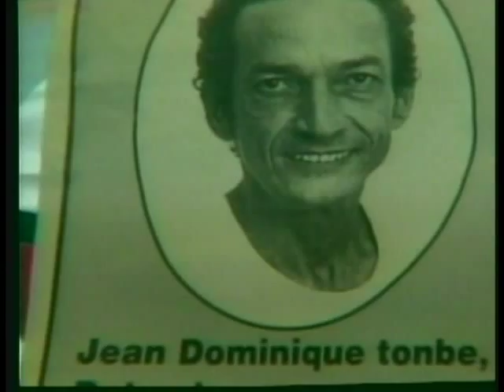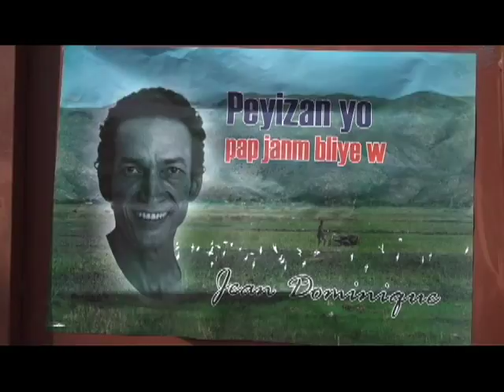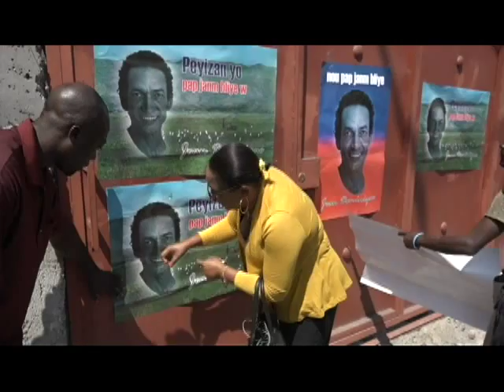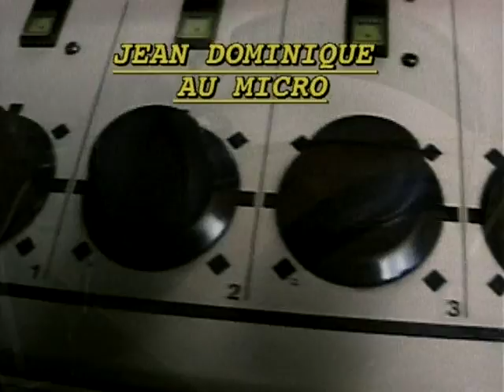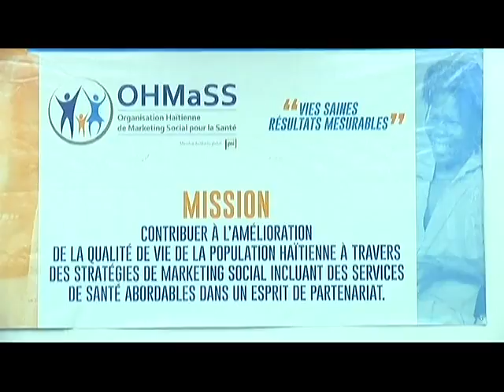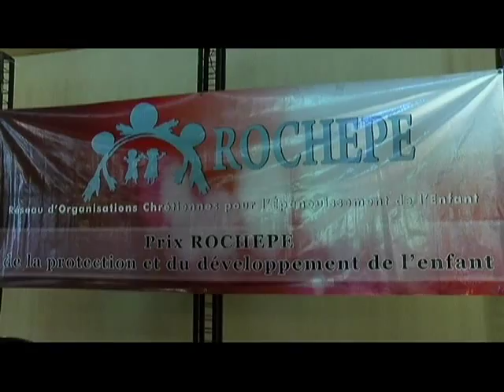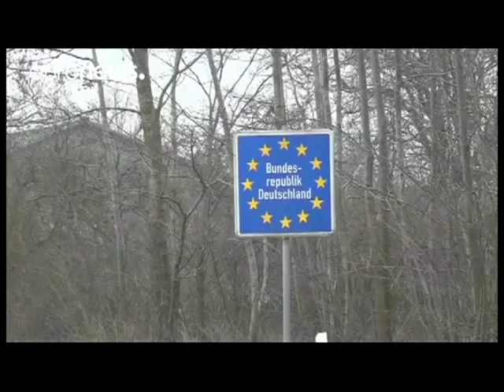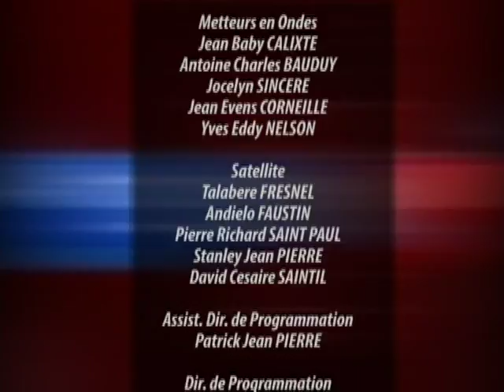TELE JOURNAL 3 AVRIL 2018